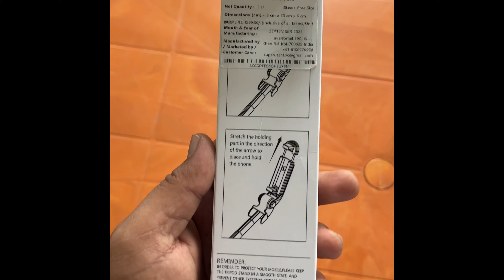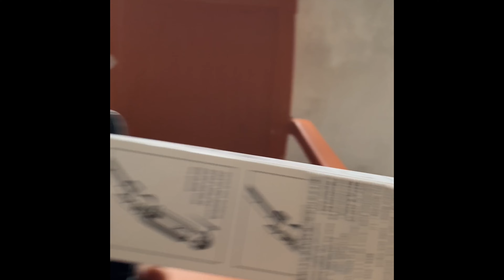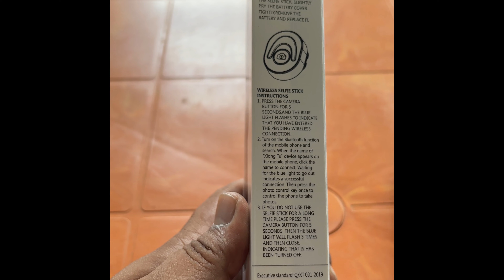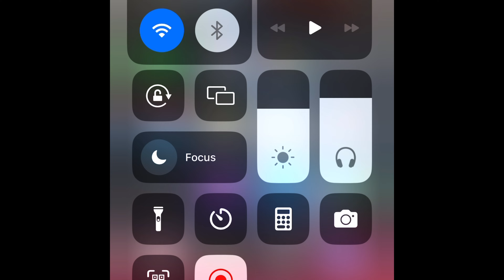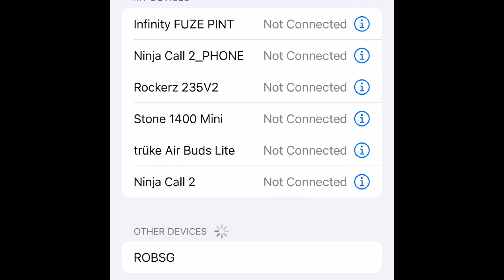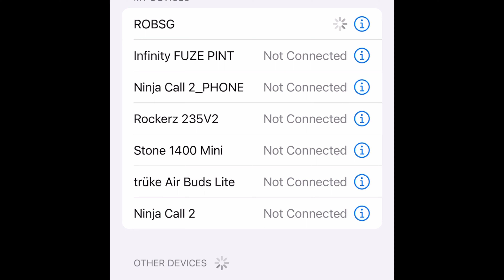Tripod review || Tripod With Bluetooth || Flipkart seller scam || Wrong product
Flipkart Bluetooth Tripod Review

Ordered NAFA brand of product but received STAND Live broadcast selfie stick

NAFA Tripod
STAND Tripod

Flipkart seller sent different brand product.
Flipkart seller scam
Bad experience with plus member
Bluetooth not working fine